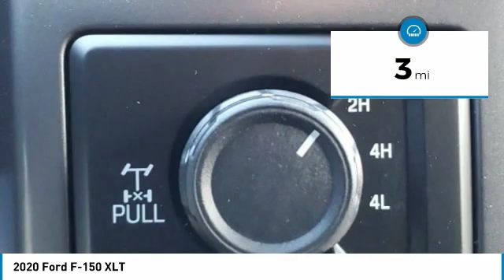2020 Ford F-150 LKD24262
2020 FORD F-150 Bountiful, UT
Stock# LKD24262

1800 S Main St.

IMMEDIATE SAVINGS OF $9,090 off MSRP!

This New four wheel drive 2020 Ford F-150 XLT features a *Gray Exterior with a Black Interior*.

*TECHNOLOGY FEATURES:* This Ford F-150 Includes Steering Wheel Audio Controls, Aftermarket Anti Theft System, Anti Theft System, AM/FM Stereo, Outside Temperature Gauge

*STOCK# LKD24262 * Performance Ford Lincoln Bountiful has this 2020 Ford F-150 XLT ready for sale today with an additional *170 Other F-150s Like This In Stock!*Don't forget Performance Ford Lincoln Bountiful WILL BUY OR TRADE FOR YOUR VEHICLE!

Performance Ford Lincoln Bountiful. You can also visit us at, 1800 South Main Street Bountiful UT, 84010 to check it out in person!

*MECHANICAL FEATURES:* Scores 23.0 Highway MPG and 0.0 City MPG! This Ford F-150 comes Factory equipped with an impressive 6cyl, 3.5l, 375.0hp engine, an transmission: electronic 10-speed automatic transmission. Other Installed Mechanical Features Include Power Windows, Power Mirrors, Traction Control, Locking Rear Differential, Tire Pressure Monitoring System, Cruise Control, Extended Range Fuel Tank, Intermittent Wipers, Power Steering, Variable Speed Intermittent Wipers, Tachometer

*INTERIOR OPTIONS:* Cloth Seats, Compass, Air Conditioning, Illuminated entry, Rear Window Defroster, Center Arm Rest, Split Folding Rear Seat, Vanity Mirrors

*EXTERIOR OPTIONS:* Tailgate Step-Ladder, Auto Headlamp, Chrome Bumper